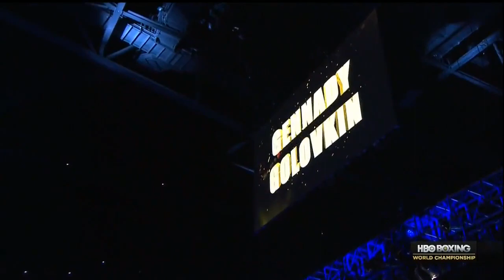Gennady Golovkin vs Kell Brook Full Fight HD (Undefeated Champions Clash)